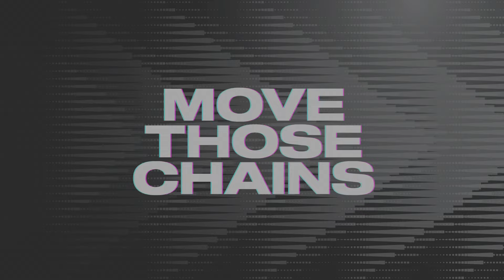Madden NFL 23 Fantacy Draft Desperados Vs Cowboys Yr.4! Week 14!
Final 23 Season!